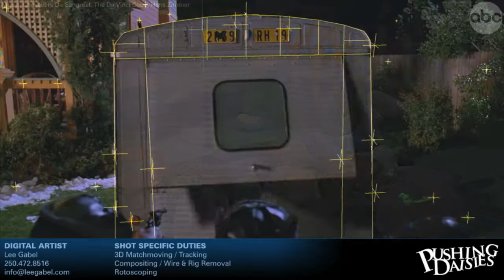Visual effects demo reel for Lee Gabel (HD)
Shows a small selection of the work I have done on many popular TV shows and films, such as Alias, Flash Forward, Fringe, Lost, Mammoth, Outlaw and Pushing Daisies.

Each shot highlights the duties I was responsible for, including 3D matchmoving, compositing, wire/rig removal, and rotoscoping.

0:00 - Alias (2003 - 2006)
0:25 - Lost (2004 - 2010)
0:46 - Mammoth/Outbreak (2006)
1:04 - Pushing Daisies (2007)
1:22 - Darwin's Brave New World (2009, The Nature of Things)
1:32 - Air Buddies (2006)
1:41 - Fringe (2008)
2:15 - Outlaw (2010)
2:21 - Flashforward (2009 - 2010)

Music: Chevaliers De Sangreal, The Da Vinci Code, composed by Hans Zimmer, Sony ATV Publishing (used without permission). Copyrights of individual clips remain with their respective companies.